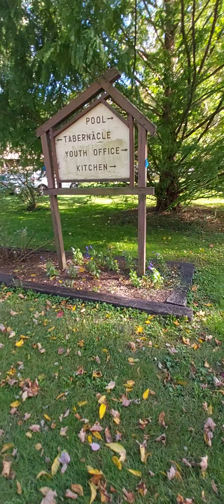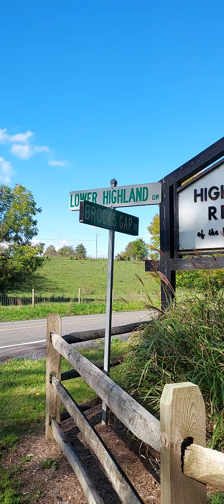Highland Retreat video tour in 2023